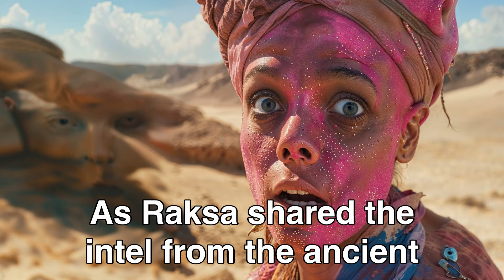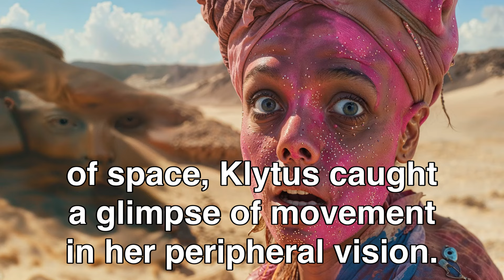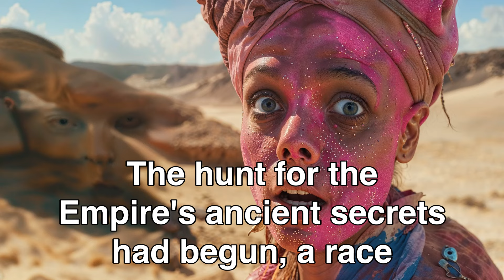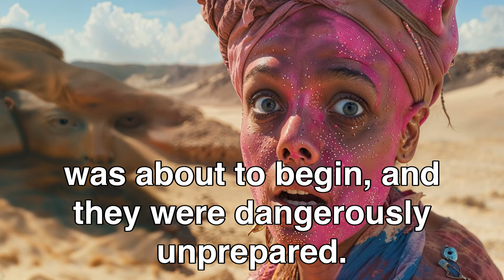Two Alien Girls Hated Earth, Until They Came and Found Love | HFY Full Story